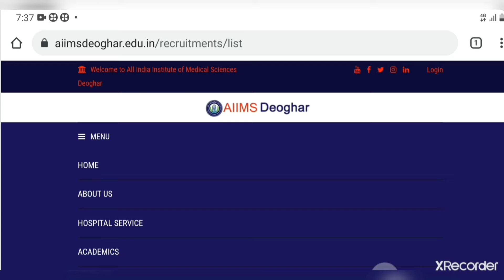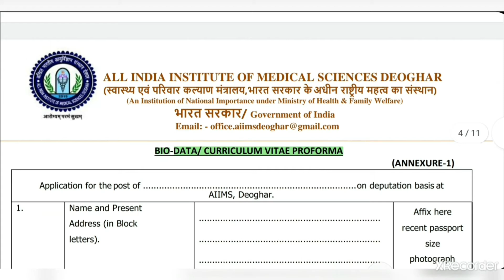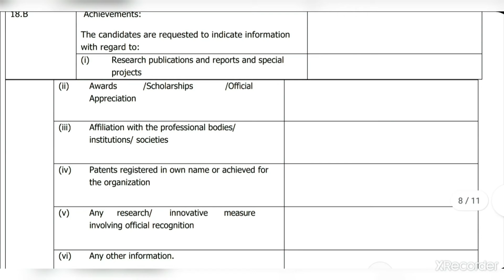AIIMS Recruitment 2021 | All India Institute of Medical Sciences, Deoghar non faculty recruitment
This video contains AIIMS deputation basis recruitment details for various post